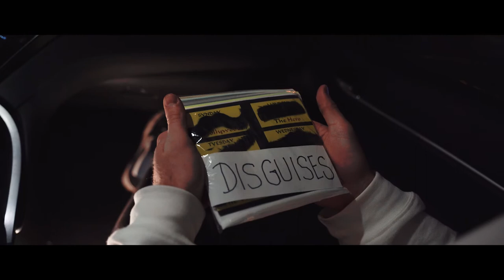Brede - Eventually (Official Music Video)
"Eventually" out everywhere you listen to music.

Video Credits:
Directed by Dominic Cappelletti
Assistant Directed/Camera A/Edited by Matt Chirico
Produced by Colin Miller
Camera B by Sean Keegan
Choreography by Demetries Morrow
Dancer/Figure 1 - Demetries Morrow
Dancer/Figure 2 - Peyton Bellman
Dancer/Figure 3 - Wendell Gray II